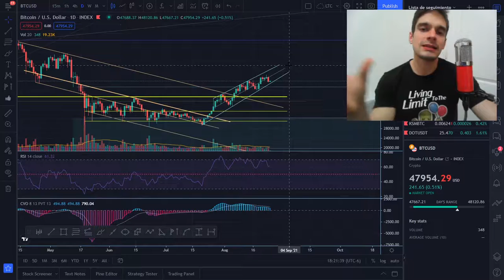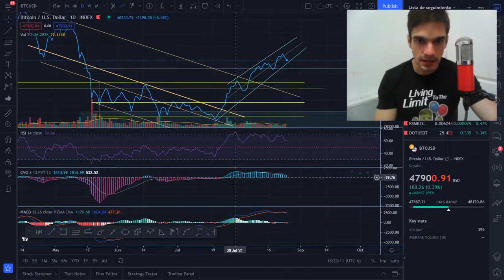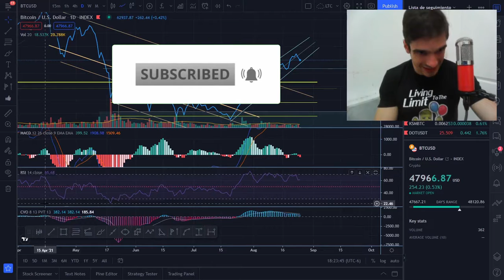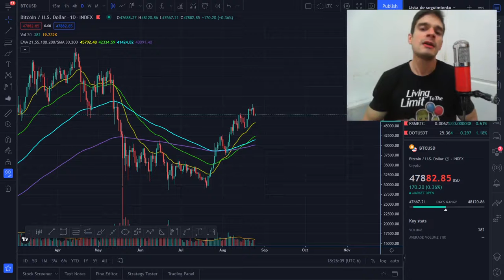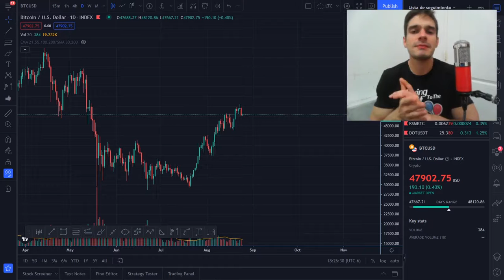❗ BITCOIN HOY: ¿LA DIVERGENCIA TRAERÁ EL PRECIO HACIA ABAJO? (Análisis técnico de Bitcoin)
El análisis técnico de Bitcoin hoy nos muestra que la divergencia puede indicar que el precio de Bitcoin está listo para tener una corrección. Tenemos también divergencia en el MACD y en el Volumen Promedio.

Nota: este análisis fue grabado el 24 de Agosto de 2021, por lo que el precio puede ser un tantito diferente.

Bienvenidos al Fitcoin Channel donde somos los toros del Bitcoin. Y si ustedes quieren su análisis de Bitcoin al día y quieren una mejor idea de qué son las criptomonedas y qué es el Bitcoin y cómo funciona, quédense para este video y suscríbanse a este canal.

Música de la introducción por Purple Planet en purple-planet.com.

NOTA: el contenido de este video no es asesoría financiera. Todo lo que se representa en este clip es únicamente en análisis técnico y la opinión de una humilde persona que navega el internetz y hace crecer su portafolio para ser millonario.